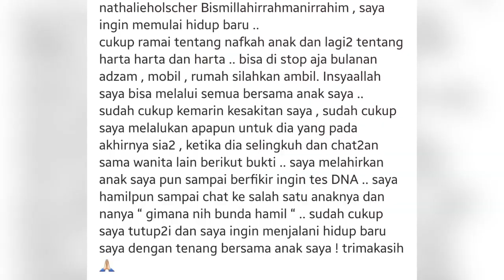PANAS !! Nathalie Holscher Mendadak Bongkar Sikap Sule yang Bikin Dirinya Sakit Hati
MULAI PANAS !! Nathalie Holscher Mendadak Bongkar Sikap Sule yang Bikin Dirinya Sakit Hati

Artis Nathalie Holscher tetiba bongkar perlakuan mantan suaminya, Sule yang bikin dirinya sakit hati.

Bongkar perlakuan Sule, Nathalie Holscher singgung soal perselingkuhan hingga tes DNA.

Lantas apa yang terjadi antara Nathalie Holscher dengan Sule?

Ya, hubungan Nathalie Holscher dan mantan suaminya, Sule memang sedang memanas.

Terbaru, Nathalie sempat mengeluhkan sikap Sule yang kurang sigap saat anaknya sedang sakit.

Nathalie juga kepergok mengeluhkan uang bulanan dari Sule senilai Rp 25 juta.

Makin memanas, baru-baru ini Nathalie justru membongkar soal sikap Sule yang membuatnya sakit hati selama nikah.

Hal itu diketahui dari unggahan di akun Instagram @nathalieholscher

Awalnya, Nathalie menyinggung soal nafkah anak dari Sule.

"Bismillahirrahmanirrahim , saya ingin memulai hidup baru, cukup ramai tentang nafkah anak dan lagi2 tentang harta harta dan harta, bisa di stop aja bulanan adzam , mobil , rumah silahkan ambil."

Mengejutkannya, Nathalie holscher menuding Sule pernah berselingkuh.
Bahkan, dia juga mengantongi bukti berupa chat dengan wanita lain.

"Sudah cukup saya tutup tutupi dan saya ingin menjalani hidup baru saya dengan tenang bersama anak saya ! trimakasih ," tulis Nathalie

Mengetahui hal itu, netizen pun syok hingga ramai memberi beragam komentar.

"Cukup diam, karena kebanyakan klarifikasi akan semakin membuat netizen semakin tau kebenaran,"